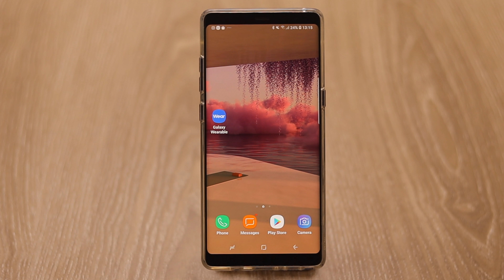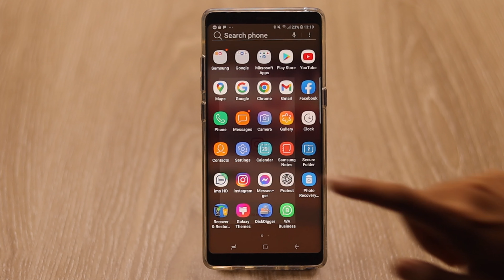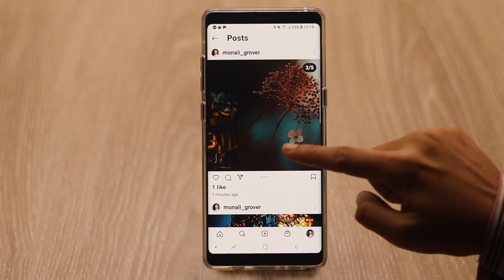सिंगल इंस्टाग्राम पिक्चर डिलीट! Delete Single Instagram Picture From A Post!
यहाँ हम आपको दिखाएंगे की Instagram Post से कोई भी एक या दो Picture कैसे Delete किया जाये।

In this video we will show you the best way to delete a single photo from multiple on Instagram Post.